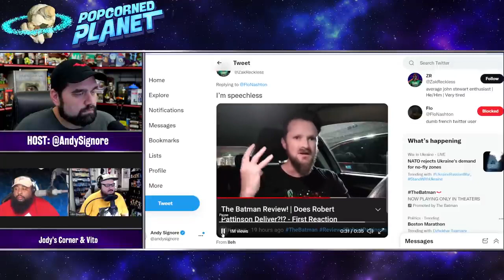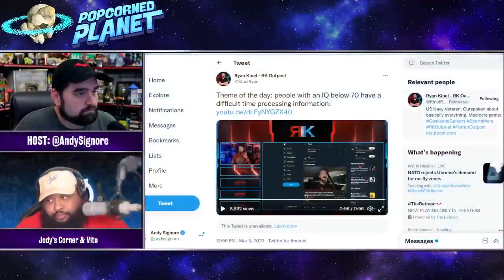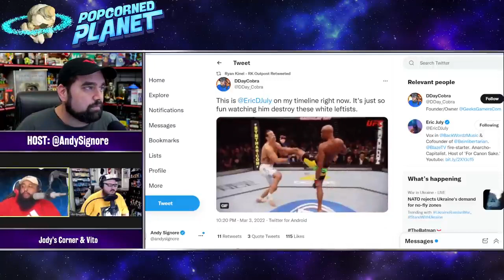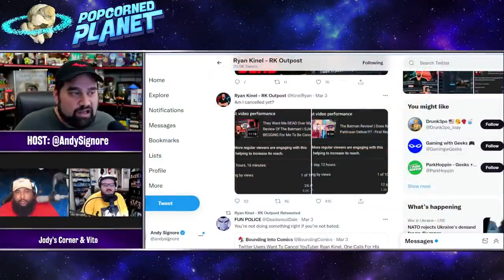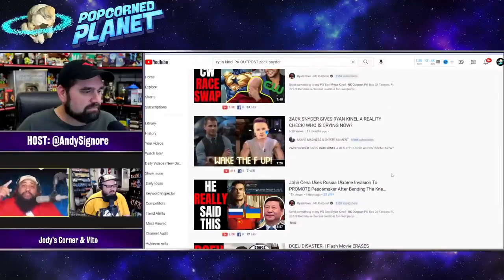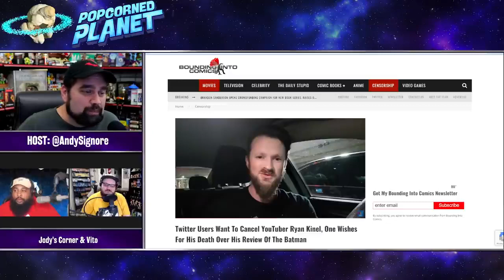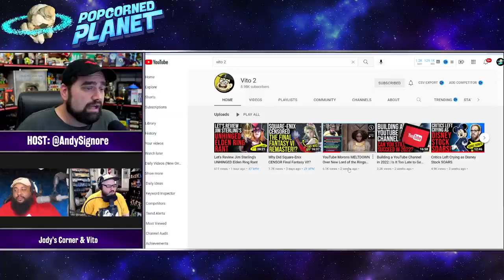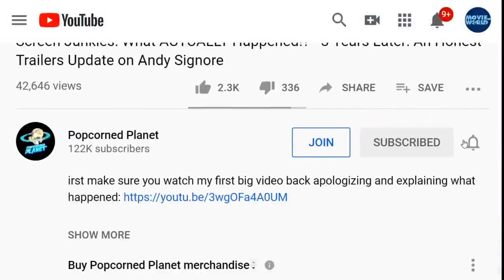ANTI WOKE FAIL - YouTuber Claims The Batman Has Too Many "Good Black People" WTF?! (Reupload)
UNHINGED! YouTuber Claims The Batman Has Too Many Black People?!

Ryan Kinel from RK Outpost, part of the Geeks and Gamers crowd released a The Batman Review - why all the controversy?